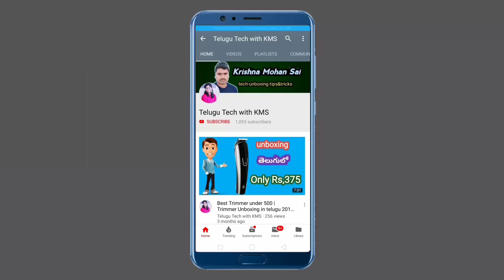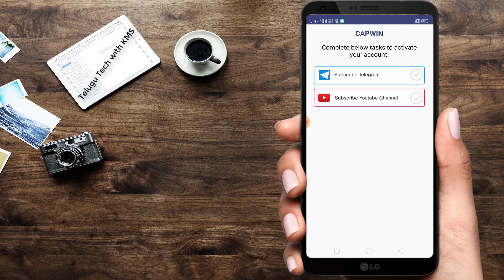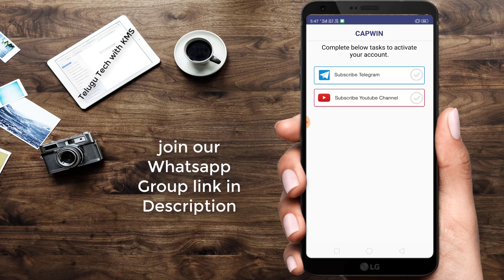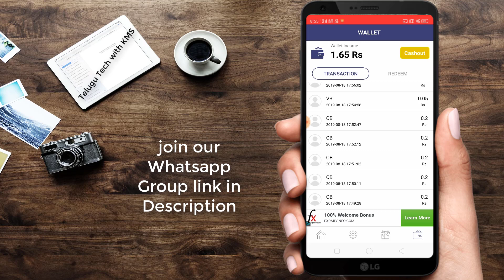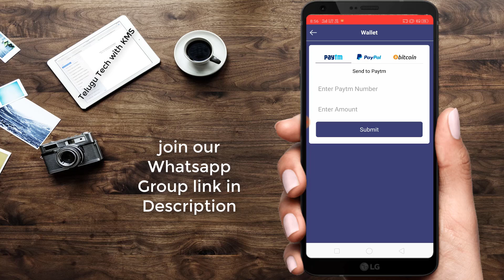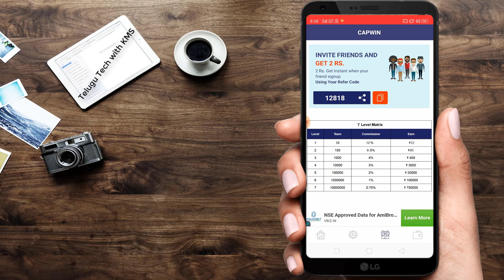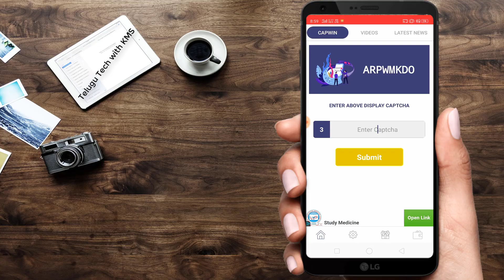Best Self Earning App 2019 | Paytm Cash Earning Apps 2019 | Work From Home | Telugu Tech with KMS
MiniJoy Pro App Rs.23 per One Refer

Frizza App Self Earning App

AppBrowzer Rs.99 Per Refer

తెలుగులో  చదువుతూ సంపాదించండి

Gamezop Website Rs.4 Per Refer